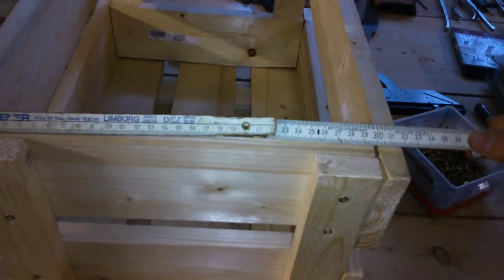Простой деревянный ящик своими руками.